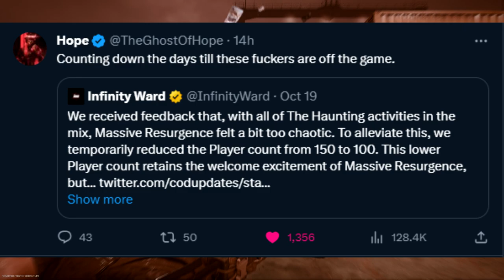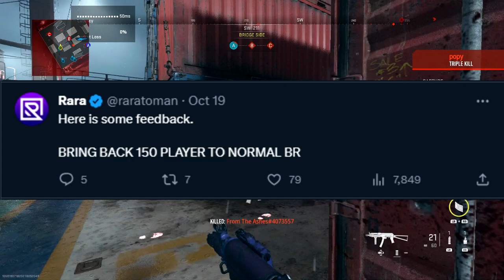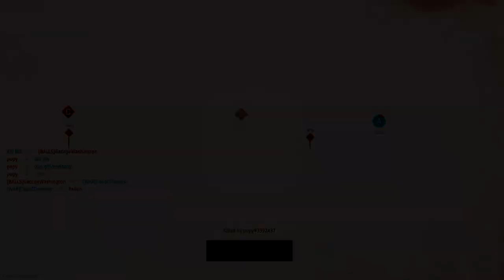Infinity Ward is a Joke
Infinity ward doesn't listen to the community at all. Once again they make changes that no one asked for, by lowering the player count in massive resurgence to 100. They are the worst cod developers, Should Infinity ward be dropped from making cod games?

mw2 haunting event warzone massive resurgence modern warfare 2 warzone disyt dis